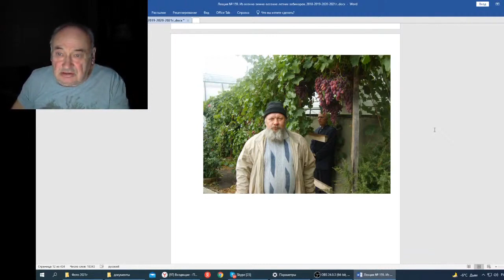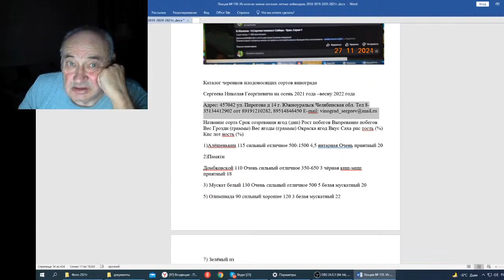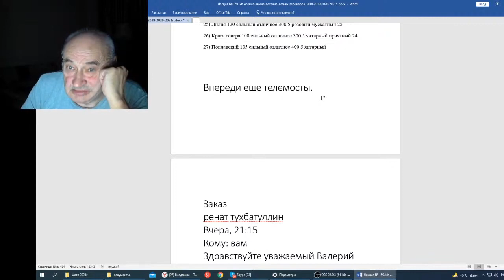Железов В Вебинар 159 Уральский садовод Сергеев